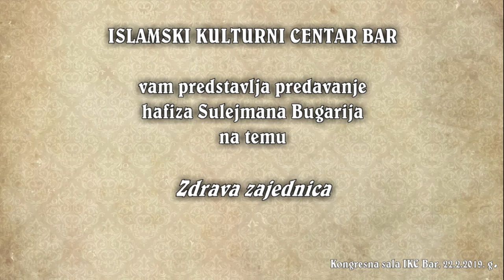Predavanje na temu Zdrava zajednica, hafiz Sulejman Bugari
Predavanje odrzano u IKC Bar, 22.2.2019. g.